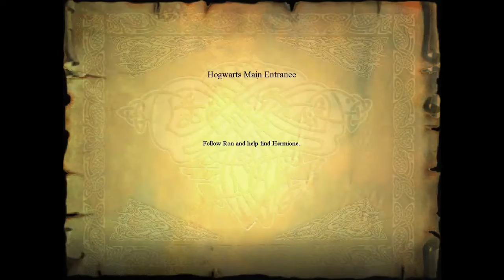Harry Potter and the Philosopher's Stone Gameplay Part 3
Harry Potter and the Philosopher's Stone Gameplay